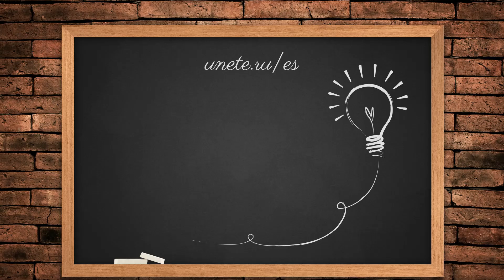Aprender ruso desde cero | Saludos | Versión informal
Si quieres saber más sobre el idioma y la cultura de Rusia entra en nuestra página web y escoge el curso que más te conviene

Te invito también a seguirnos en nuestra página de Facebook y unirte a nuestro
¡Nos vemos en línea!